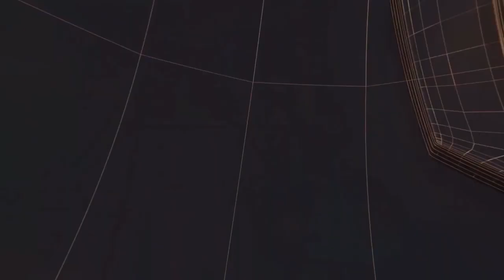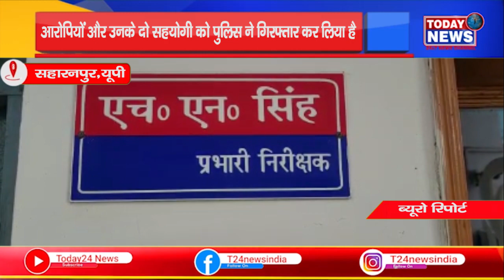यूपी - आरोपियों और उनके दो सहयोगी को पुलिस ने गिरफ्तार कर लिया है II TODAY24 NEWS CHANNEL 24x7 II